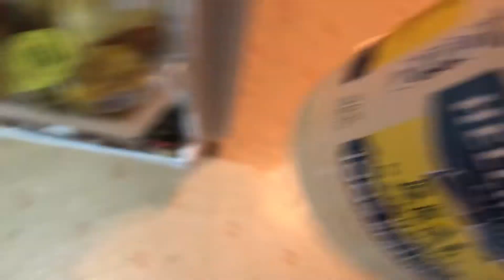Starlight glimmer plays with mayonnaise